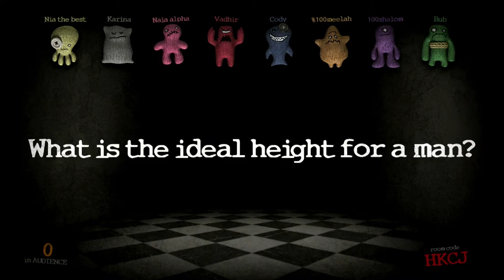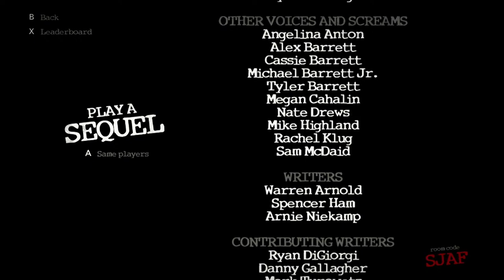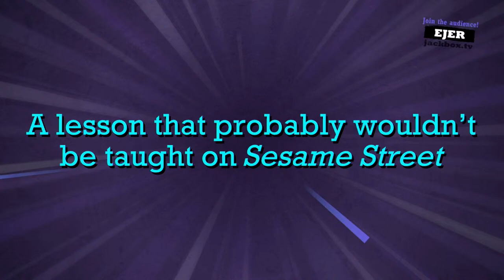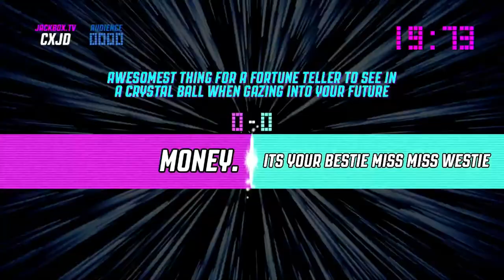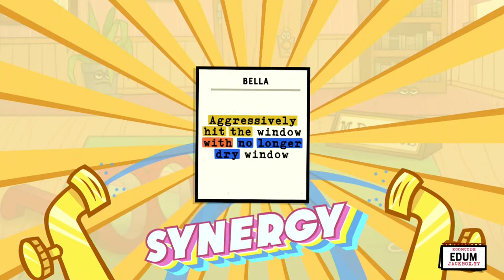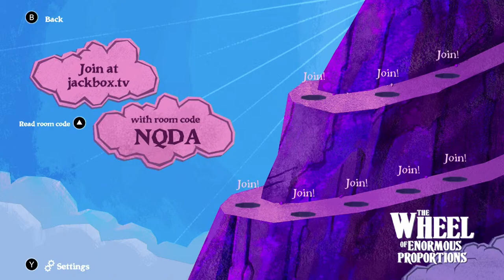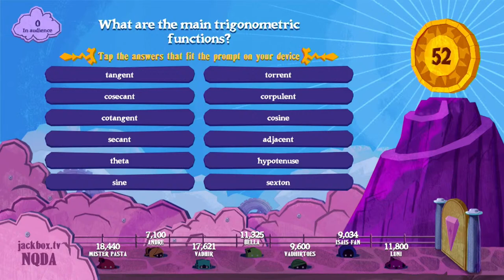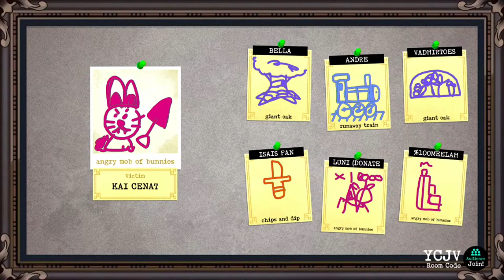Game Night Live!: Jackbox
Floor Is Lava Record = 05:17

So...what do you guys want to play tonight?